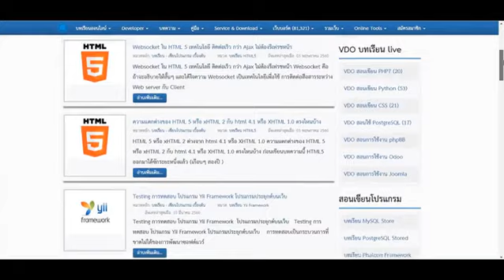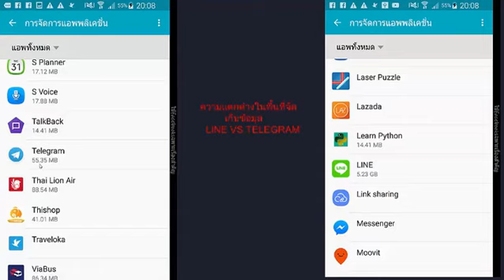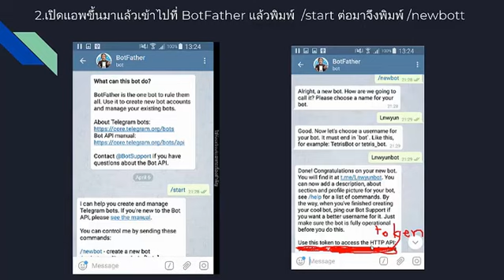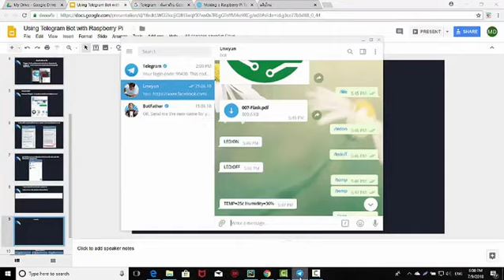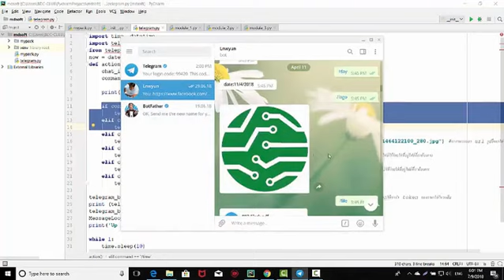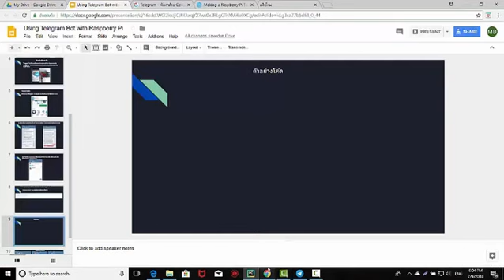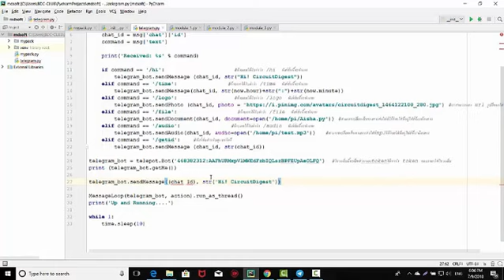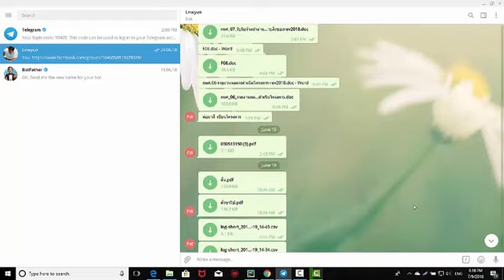Using telegram bot with raspberri pi กับ เทเลแกรม ซึ่งเป็นแอพพลิเคชั่นที่นิยมใช้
ในปัจจุบันบอร์ด raspberri pi ได้ถูกใช้งานในด้านต่างๆอย่างแพร่หลายทำให้เกิด เทคโนโลยีในการอำนวยความสะดวกเพิ่มขึ้นอย่างมากมายและการนำบอร์ดไปประยุกต์ใช้กับแอพพลิเคชั่นต่างๆก็เป็นที่นิยม เช่น ประยุกต์ใช้กับ ไลน์และเฟสบุ๊ค แต่ก้ยังมี อีกแอพพลิเคชั่นทางเลือกหนึ่งนั่นก็คือ Telegram ซึ่งเป็นแอพพลิเคชั่นที่นิยมใช้กันอย่างมากในต่างประเทศ และการนำแอพนี้มาประยุกต์ใชกับบอร์ด raspberry pi ก็ค่อนข้างง่ายดาย และ เป็นที่นิยมใช้กันในงานด้าน iot (internet of thinng) ของต่างประเทศ